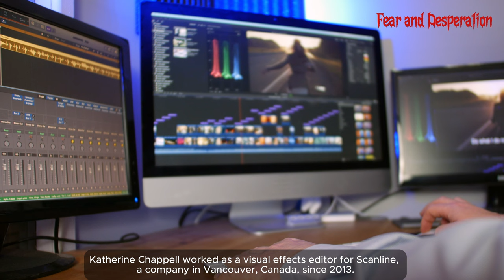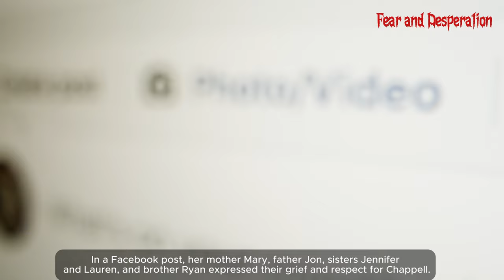Tragic Lion Attack: The Story of Katherine Chappell, Visual Effects Editor - Victim of Cyber Attack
Join us on "Fear and Desperation," where we bring you gripping stories of serious accidents caused by wild animals worldwide. In this episode, we delve into the tragic story of Katherine Chappell, a talented visual effects editor for popular films. Explore her remarkable life and learn the details of a horrifying cyber attack involving a lion. Watch now for a comprehensive account of this devastating incident.